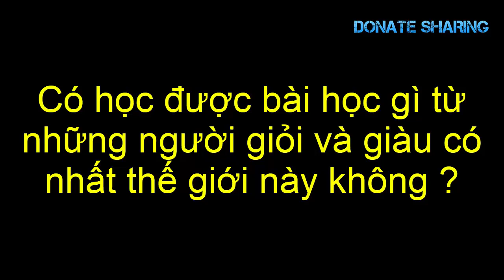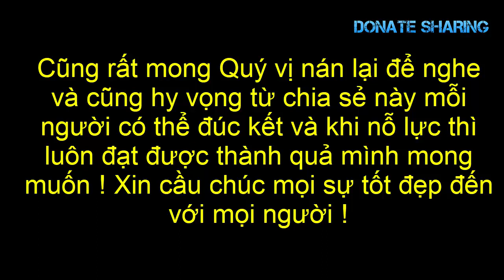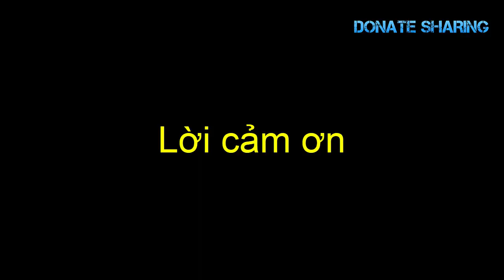Ch,ủ s,ạ,p ở S,a,i,g,o,n S,q,u,are CH,É,M Đ,Ứ,T G,Â,N T,A,Y d,u kh,á,ch M,ỹ - Donate Sharing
cuộc sống việt